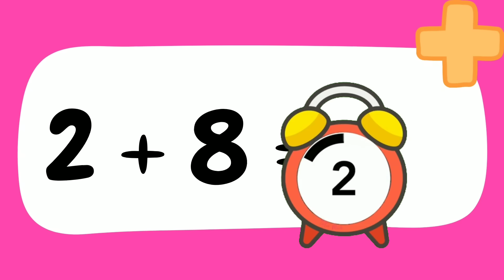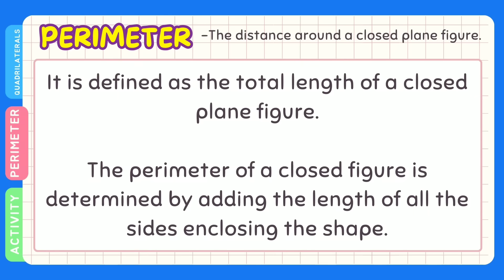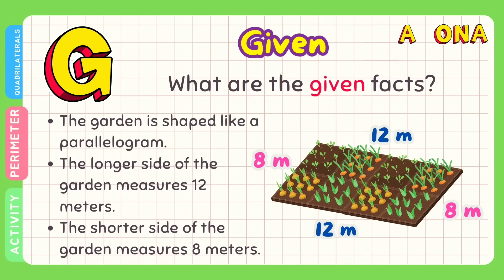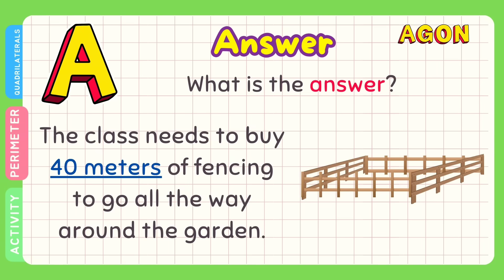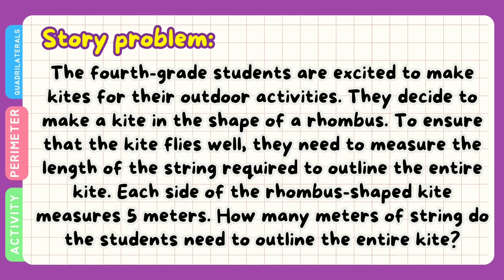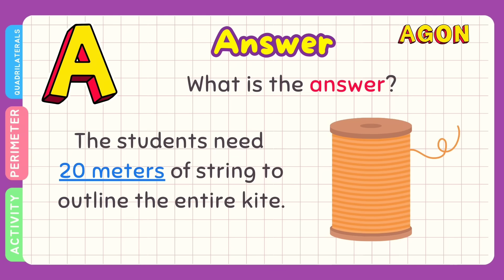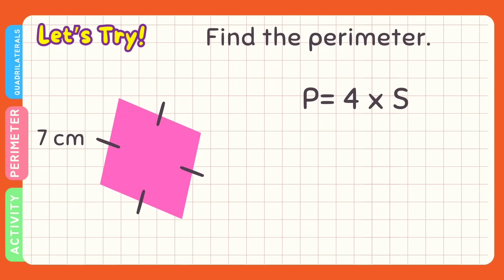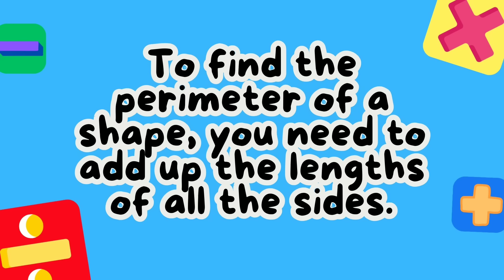Find the Perimeter of Quadrilaterals - Grade 4: Q1- Lesson 6 MATATAG Curriculum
Hello! Welcome to this channel. Here’s another video on how to Find the perimeter
of quadrilaterals that are not squares or rectangles. I hope that this video will help you in your lesson. Thank You.